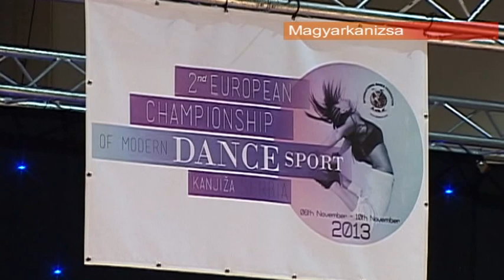2013 11 09 Két napon át a tánc fővárosa volt Magyarkanizsa